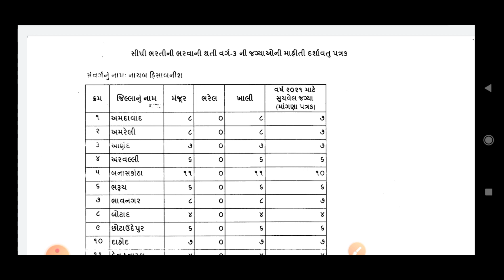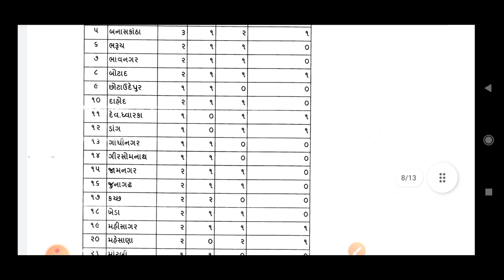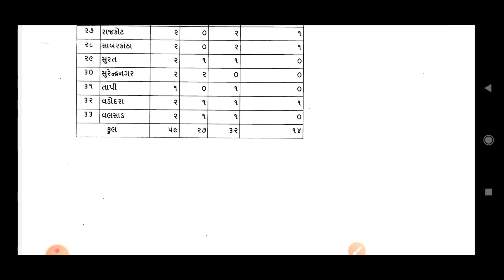Sub ઑડિટર ની ફરી ભરતી આવશે || પંચાયત વિભાગ || Official Later